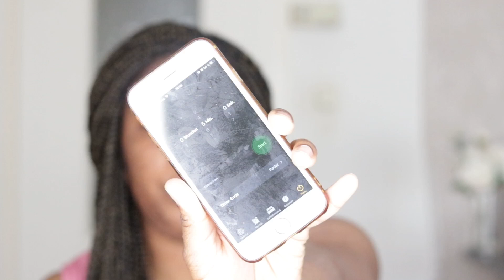J’AI ESSAYÉE DE ME MAQUILLER EN 5 MIN -NO MAKEUP LOOK | ACKY AKOUSTIK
Heyyyyy salut!!

J Ai essayer de me maquiller pendant 5 min je sais que pleusieur d entre vous font dans leur voiture ou dns le train.. 🤪

c etait quand meme amusant de tourner cette video malgrer que j etais stresser lol

bisous a tres bientot